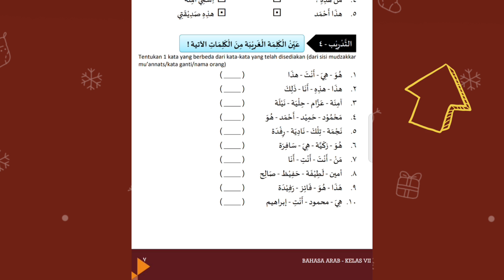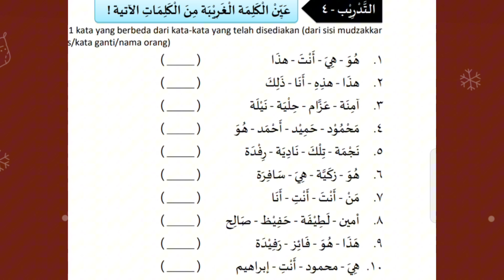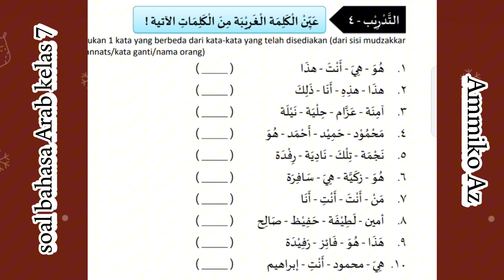Latihan soal bahasa Arab kelas 7 mts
Video ini melanjutkan pelajaran bahasa arab kelas 7, latihan bahasa arab kelas 7. Ayok isi yokkk.